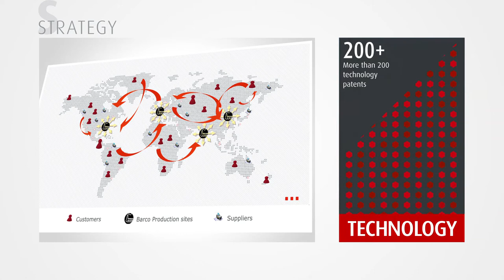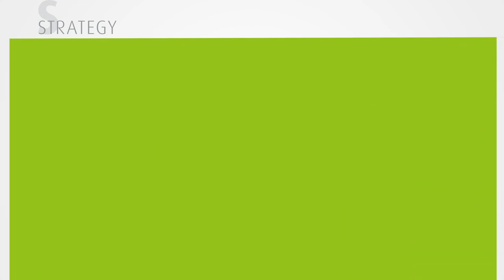CEO Eric Van Zele discusses Barco's strategy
- Eric Van Zele, CEO of Barco, talks about the company's strategic focus on customer intimacy, technological innovation and operational excellence.